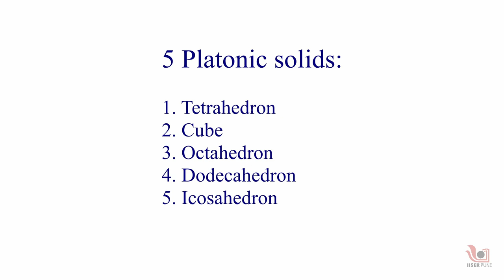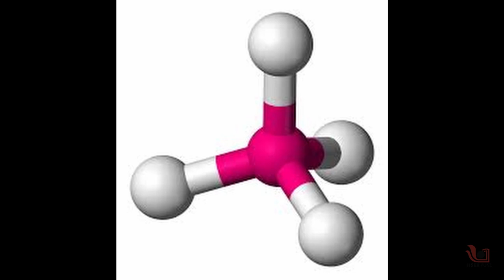Diwali Lantern with Cube | Marathi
In the video, you will learn how to make a Diwali lantern by using the geometrical shape of a cube. For making this lantern, you need very simple and readily available materials like coloured papers, glue, scissors, scales, and an electric bulb.

Team: Prof. Harinath Chakrapani, Dr. Sourabh Dube, Dr. Aparna Deshpande, Shubhangi Wankhede, Ashok Rupner, Dr. Neeraja Dashaputre, Dr. Chaitanya Mungi, Ankish Tirpude, Shraddha Bhurkunde, Pradnya Pujari, Dr. Asim Auti, Shanti Pise and Rohit Piwal